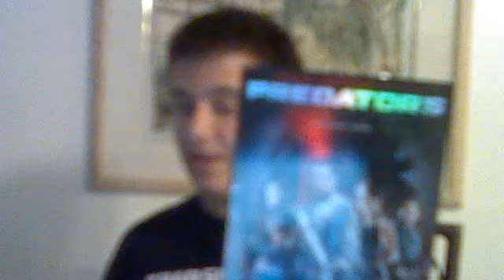A Nightmare on Elm Street Freddy Krueger Glove Review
Here's a question I forgot to add to the contest: List the entire "1, 2, Freddy's Coming For You" rhyme.